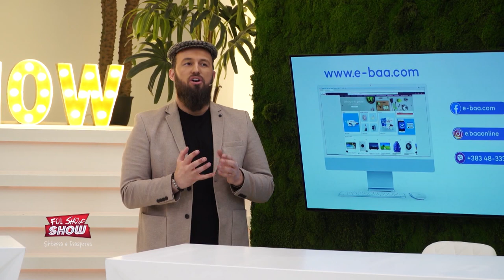Moza - ''Fol Shqip'' Show 23.04.2022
#''FolShqip''Show